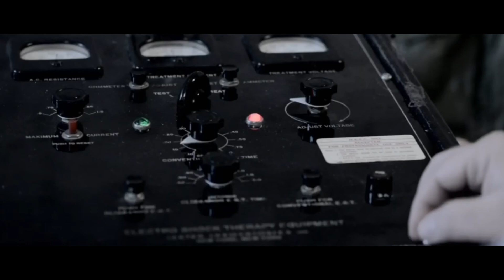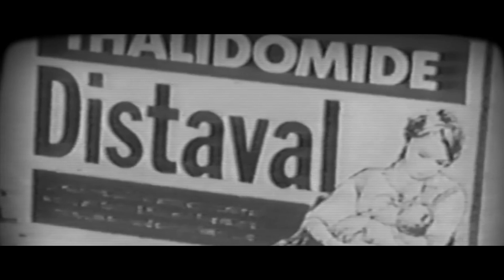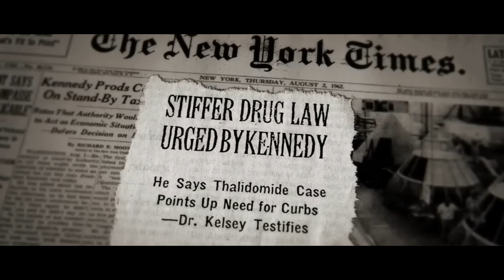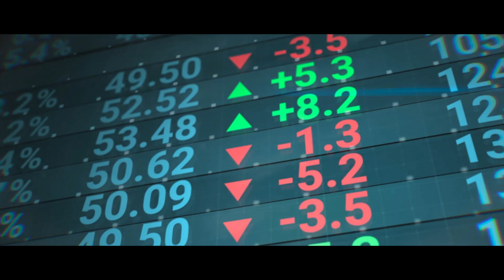For the love of animals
The Ethical and Scientific Imperative Against Animal Testing: Embracing Compassionate and Effective Research Together.

Animal testing, the practice of using animals in scientific and medical experimentation, persists as a contentious practice, upheld in many societies by legal and institutional frameworks.

This essay hopes to argue that animal testing is both morally wrong and scientifically inadequate, failing to provide reliable medical benefits for humans while perpetuating unnecessary harm to sentient beings. Evidence increasingly demonstrates that animals possess complex emotional and cognitive lives, making their exploitation an ethical violation. Furthermore, animal testing creates an environment that disregards compassion and empathy, eroding fundamental human values and contributing to a dangerous precedent for the treatment of vulnerable beings, including humans. Ultimately, this essay argues that the reliance on animal testing, a practice that is both scientifically obsolete and morally indefensible, not only fails to serve humanity but moreover fosters a world utterly deprived of compassion, accountability, and respect for life where and when it is needed most; towards those who are least able to defend themselves against superior force.

Introduction:

Animal testing has been a fixture of scientific and medical research for centuries, justified by the assumption that it contributes to the advancement of overall human health and understanding. However, a growing body of responsible research undermines this assumption, revealing that animal testing is both ethically indefensible and scientifically ineffective. Ethically, it subjects sentient beings capable of complex emotions and suffering to inhuman pain, confinement, and often death. Scientifically, animal testing has proven inadequate in predicting human health outcomes due to fundamental biological differences between humans and animals, resulting in significant failures that eventually harm humans as well. Additionally, the normalization of animal testing establishes a society willing to condone cruelty under the guise of progress, thus eroding humanity’s moral compass and fostering an environment where compassion is sacrificed. As we transition to advanced, humane alternatives, a thorough reevaluation of animal testing is not only warranted but imperative.

Moral Considerations: Animal Sentience and the Ethics of Testing:

A primary objection to animal testing stems from the honest recognition of animal sentience; an awareness that animals, like humans, experience complex emotions, pain, and mental states. Scientific research on animal cognition and emotional capacity reveals that many species, from mammals to birds and even cephalopods, exhibit profound levels of awareness and sensitivity. This realization carries profound ethical implications: if animals can suffer, then causing them harm for human purposes is morally reprehensible, particularly when alternatives exist.

Understanding Animal Sentience:

Animal sentience refers to the capacity of animals to perceive, feel, and respond to their environment with emotions and subjective experiences. Studies in animal cognition have shown that many species demonstrate social bonds, empathy, and even complex problem-solving skills. For instance, primates exhibit behaviors indicative of empathy, cooperation, and distress when witnessing the suffering of others. Elephants display remarkable social cohesion, engaging in mourning rituals for deceased relatives and expressing visible signs of grief. Octopuses, despite being invertebrates, have demonstrated problem-solving abilities and even individual personalities, further underscoring that sentience is not restricted to mammals.

The implications of animal sentience challenge the notion that animals can be ethically used as mere research tools. Sentient beings possess intrinsic value, meaning that they have worth beyond their utility to others. They are a someone, not a something.

This intrinsic value implies an ethical responsibility to avoid subjecting animals to unnecessary pain, suffering, or death. When viewed through this lens, animal testing becomes a morally indefensible practice, treating beings capable of suffering as mere commodities, thereby violating a fundamental ethical principle: the respect for sentient life.

Howard Günter Fass
H.G.FASS STUDIO PRODUCTIONS

November / 2024